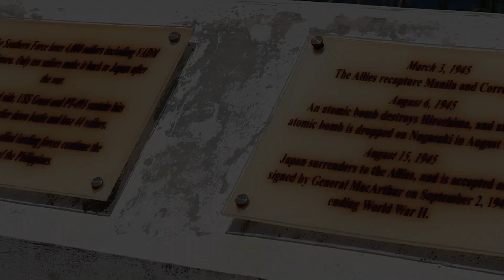Wonders of Surigao City!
Media and Information Literacy performance task 1, vlog.